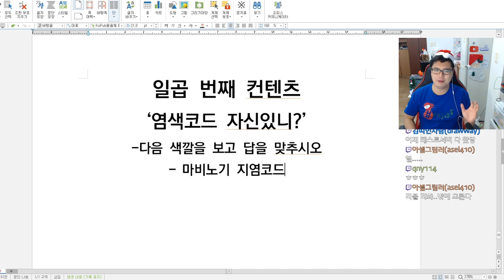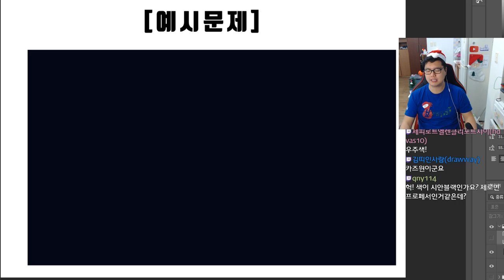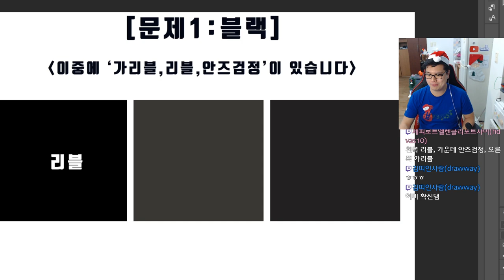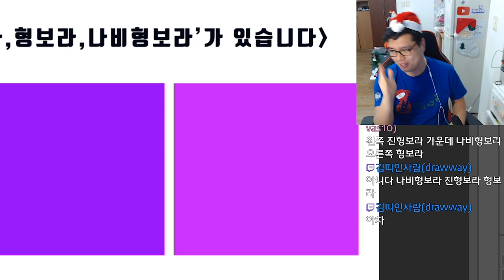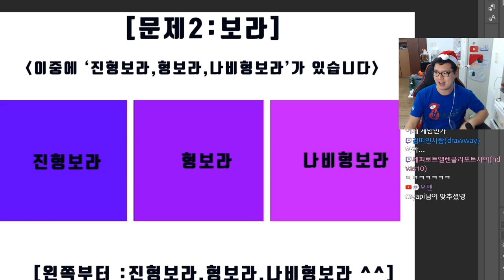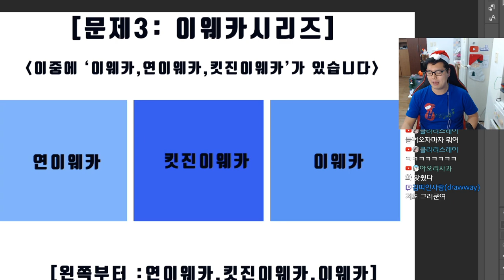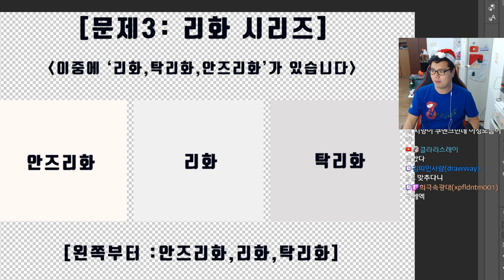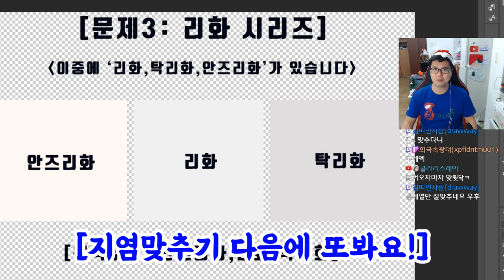눈에 포토샵 RGB구분 가능하신 마비노기 유저분 와보세요.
크리스마스 특집컨텐츠로 마비노기상에 존재하는 염색앰플 염앰들을 직접 색깔들을 맞춰보는 컨텐츠를
진행해봤습니다.

문의는 아래 주소로!